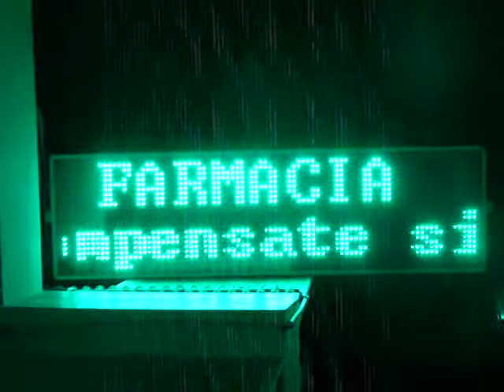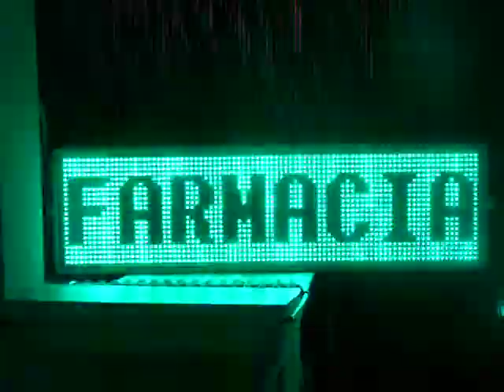Afisaj cu leduri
Firme luminoase cu leduri pentru farmacii, menite sa atraga atentia prin multitudinea animatiilor si prin mesajele pe care le puteti scrie pentru clientii dvs.

Firmele luminoase cu leduri afiseaza pe doua randuri mesaje scrise de la calculator, informatii utile precum ora, data, temperatura si atrage atentia prin lumina.